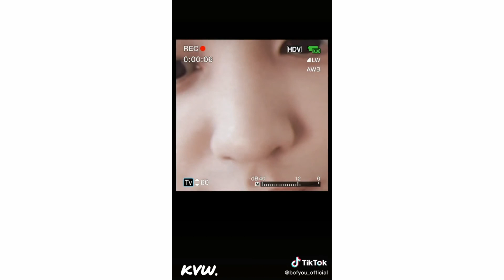[비오브유 틱톡 모음] B.O.Y(B Of You) TIKTOK Compilation part 3!